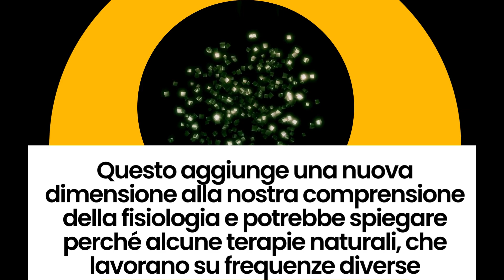alimentazione biomolecolare il libro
18. la medicina quantistica interviene sul livello elettromagnetico ripristinando il disturbo che sconvolge il traffico molecolare